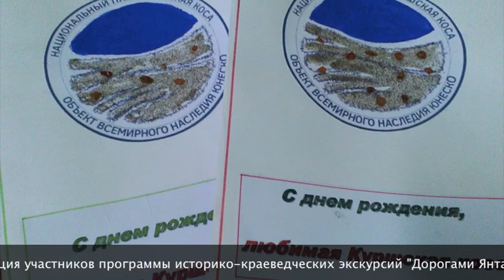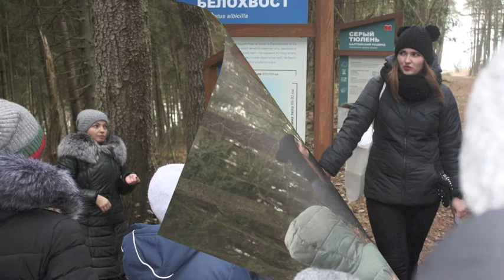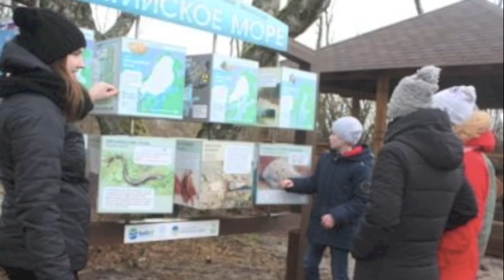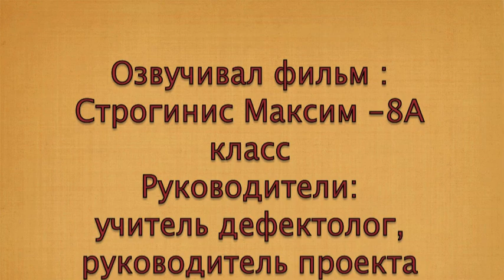Куршская коса - твой заповедный край